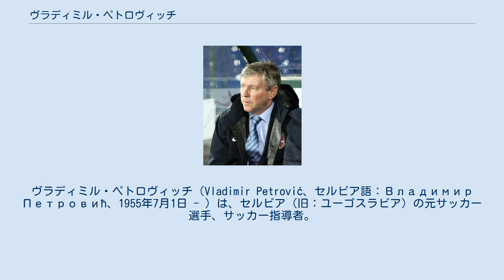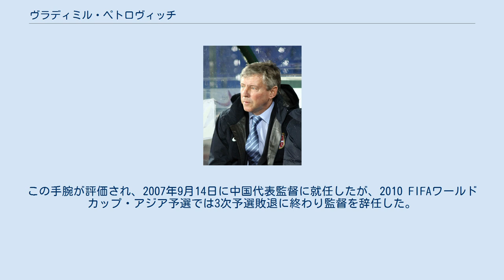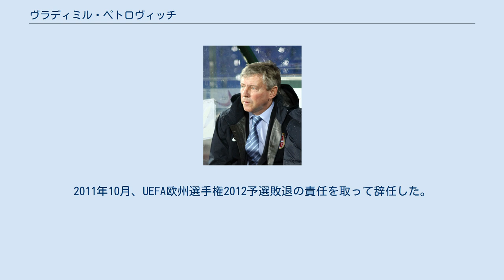ヴラディミル・ペトロヴィッチ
ヴラディミル・ペトロヴィッチ（Vladimir Petrović、セルビア語：Владимир Петровић、1955年7月1日 - ）は、セルビア（旧：ユーゴスラビア）の元サッカー選手、サッカー指導者。
 ペトロヴィッチは1971年にレッドスター・ベオグラードで選手経歴を開始した。
16歳でのデビュー以来、ユーゴスラビア・プルヴァ・リーガ優勝4回（1972-73、1976-77、1979-80、1980-81）とユーゴスラビアカップ優勝1回（1981-82）、1979年のUEFAカップ準優勝（ドイツのボルシア・メンヒェングラットバッハに敗退）に貢献。
1983年までの11シーズンの間にリーグ戦通算257試合に出場し49得点を記録した。
ペトロヴィッチはクラブ史上に残る選手として、Zvezdina Zvezda（ズヴェズディナ・ズヴェズダ。星人、聖人の意）の一人に選出されている。
 1982年12月からは国外へ活躍の場を移し、イングランドのアーセナルFCへ移籍。
1983年6月にアーセナルを退団すると、ベルギーのロイヤル・アントワープ、スタンダール・リエージュ、フランスのスタッド・ブレスト29、ASナンシーを渡り歩き、1988年に現役を引退した。
 ユーゴスラビア代表としては、1973年に代表デビューを飾ると、翌1974年のFIFAワールドカップ・西ドイツ大会と、1982年のFIFAワールドカップ・スペイン大会に参加するなど国際Aマッチ34試合に出場し5得点を記録した。
 引退後は指導者の道へ進み、古巣のレッドスター・ベオグラードのコーチに就任し、1991年にはUEFAチャンピオンズカップ 1990-91優勝を経験した。
1996年に監督へ昇格するとユーゴスラビアFAカップ優勝に導いた。
2004年にはセルビア・モンテネグロU-21代表監督としてUEFA U-21欧州選手権準優勝に導いた。
 2005年からは中国の大連実徳の監督に就任し、同年の中国超級リーグと中国FAカップの二冠に導いた。
この手腕が評価され、2007年9月14日に中国代表監督に就任したが、2010 FIFAワールドカップ・アジア予選では3次予選敗退に終わり監督を辞任した。
 2009年6月2日にレッドスター・ベオグラードの監督に就任したが、2010年3月21日に行われたFKメタラツ・ゴルニ・ミラノヴァツ戦後に解任され、同年6月4日、ルーマニアのFCティミショアラの監督に就任した。
ティミショアラとは2年契約を結んでいたが、セルビア代表監督就任のオファーを受けると退団。
同年9月15日、セルビア代表の監督に就任した。
2011年10月、UEFA欧州選手権2012予選敗退の責任を取って辞任した。